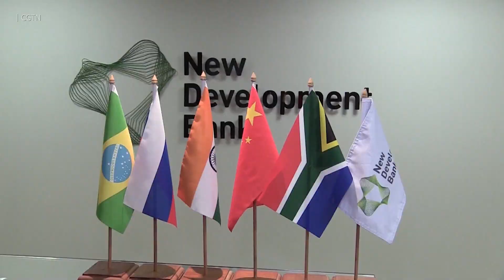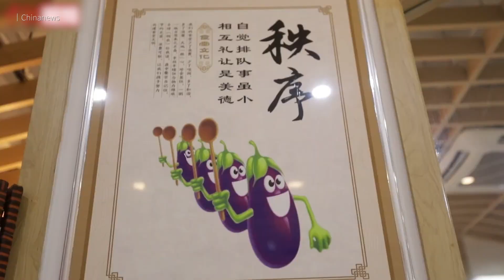China condena ataque ao hospital de Gaza | Notícias da China Nº168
Notícias da China desta semana.

• China condena “ataque atroz” a hospital de Gaza
• 3º Fórum da Nova Rota da Seda
• Número recorde de visitas de Estado à China
• Jovens vão aos refeitórios comunitários